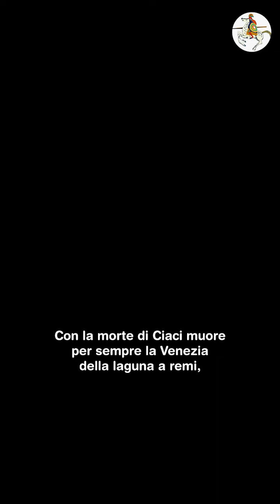Il funerale di Venezia COMMENTATO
Ho aggiunto le parole per chi non vive qui, ma vuole comunque capire.